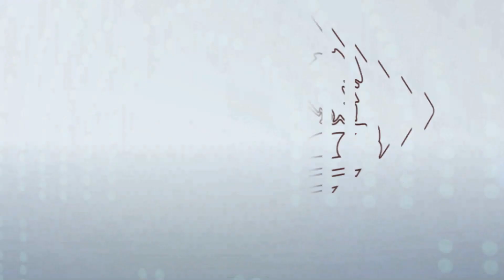El Congreso no otorga su confianza al candidato a presidente del Gobierno (31/08/2016)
Mariano Rajoy, candidato a presidente del Gobierno, no ha conseguido la mayoría absoluta necesaria en la votación de hoy. El viernes, se someterá de nuevo a otra votación en la que necesita la mayoría simple de la cámara para ser investido presidente del Gobierno